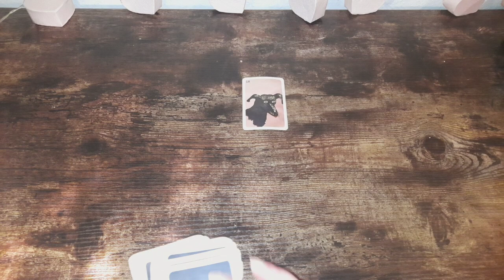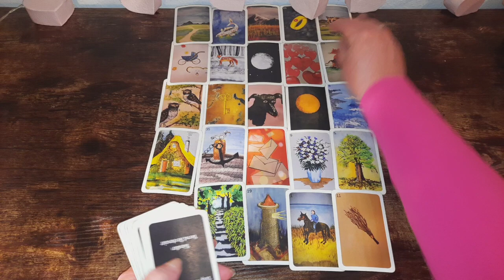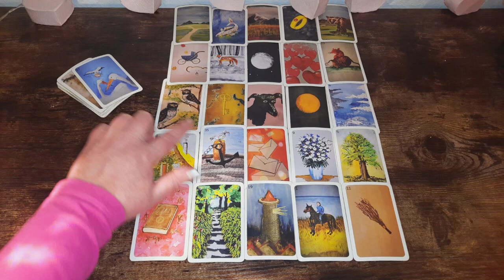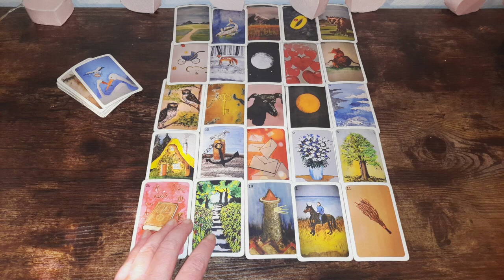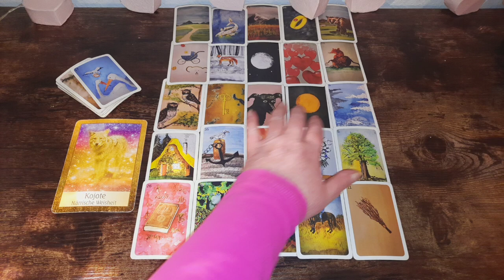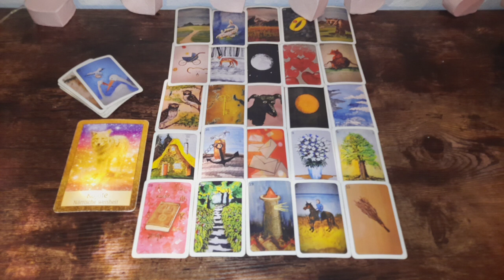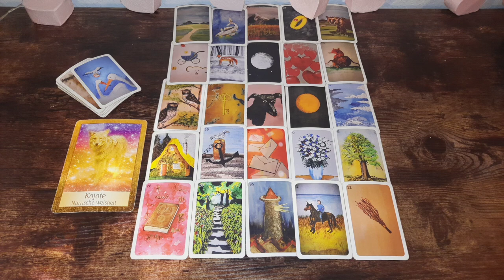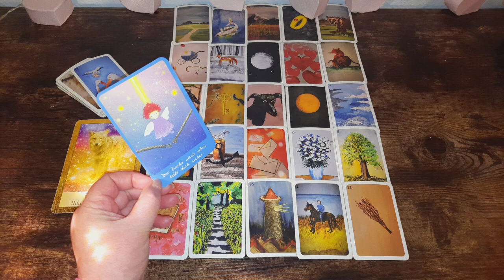Krebs ♋️ November 23 unvorhersehbare Ereignisse...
Und jeweils zeitabhängig Readings zu:
-Neumond
-Vollmond
-Portaltage
-Geburtstagslegung für dein Sternzeichen
-verschiedene Quicklegungen zu diversen Themen ☆

☆ Hier geht es zu meinem 2. Kanal für tagesorakel und kleineren Legungen

Amazon Wishlist 💕: